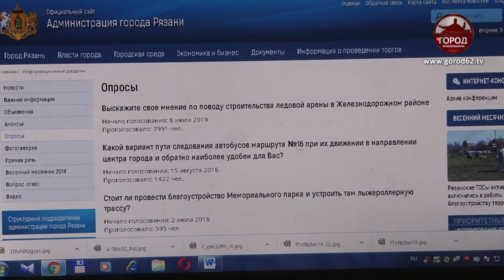Где строить ледовую арену